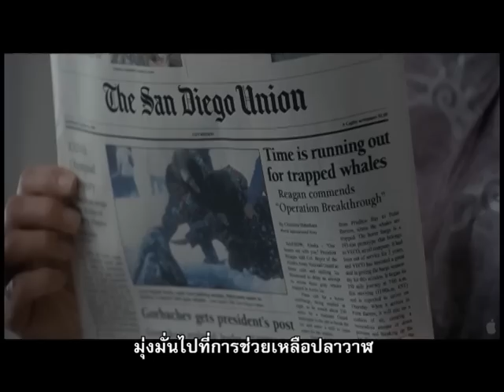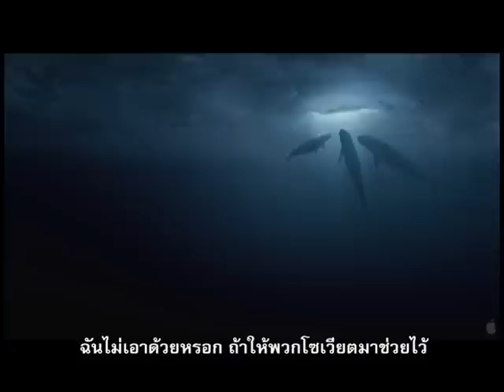Big Miracle Thai Sub